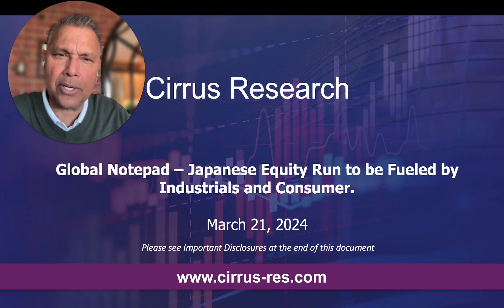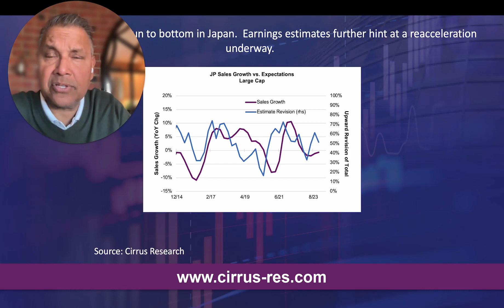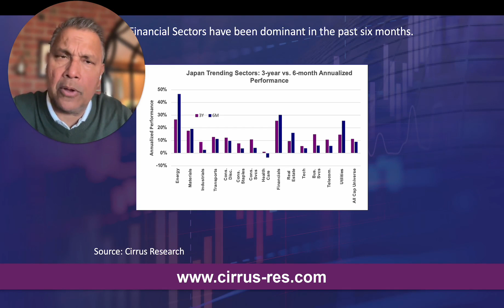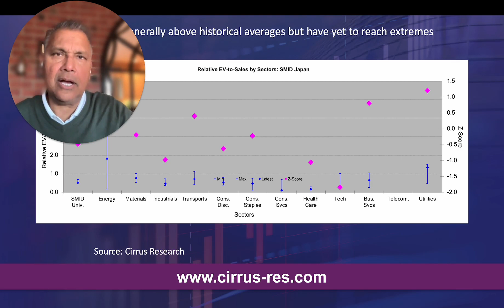Cirrus Global Notepad: Japanese Equity Run to be Fueled by Industrials and Consumer.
Equities in Japan are back on the menu. After decades of losing ground, investors have returned to Japan. A halt to the deflationary spiral, possibly thanks to the post-covid global re-opening, coupled with constructive takes on capital markets reforms, has allowed this market to re-surface.